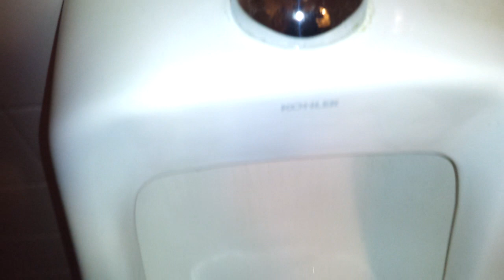Bathroom Tour: unique Kohler Urinal and toilet at a vineyard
VERY interesting fixtures here!  Look how many time the commode flushes! Twitter